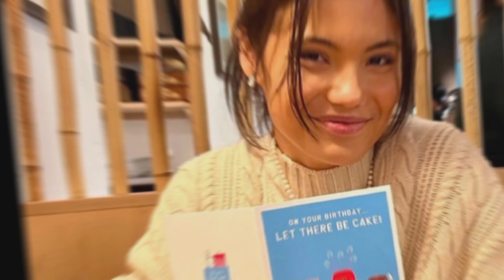EMMA RADUCANU Vs GABRIELA RUSE WILL PLAY AN EXHIBITION MATCH IN LONDON at THE ROYAL ALBERT HALL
hi All Emma raducanu will play an exhibition match on November 28 in London and the iconic venue in the Royal albert Hall..Please consider to watch my short video.and please dont forget to like share and subscribe...thank you so much..God Bless Everyone.